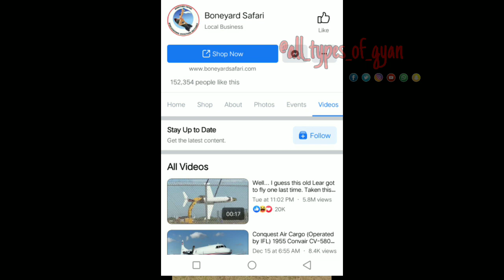Man Uses Excavator to fly airplane | Airplane Fly with CRANE | Crane Fly Plane | Funny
"Not your everyday flight or sight! Someone was having too much fun on the job," the aviation geek who recorded the moment wrote on YouTube while sharing the video.

Video Credit :
            Artist : Crane Driver and Boneyyard Safari

            Source : All_Types_of_gyan

Social Handle🔥🔥